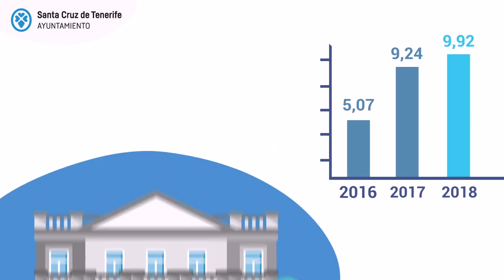Portal de Transparencia del Ayuntamiento de Santa Cruz de Tenerife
Información pública transparente del Ayuntamiento de Santa Cruz de Tenerife